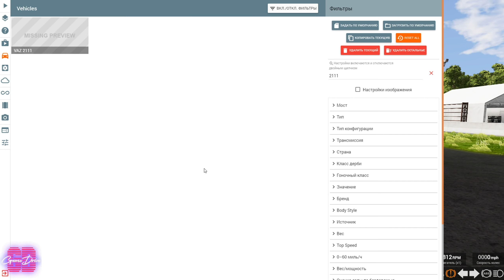Мод ВАЗ 2111 "CarPack Russian Cars" для BeamNG.drive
Мод ВАЗ 2111 "CarPack Russian Cars" версия 1.0 для BeamNG.drive (v0.21.2 и меньше)